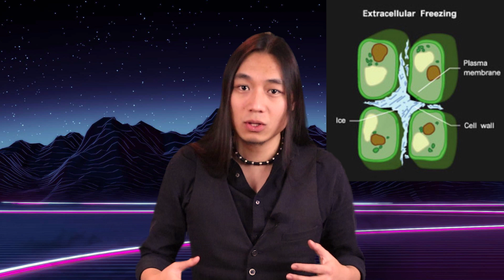Let me explain Cryonics, Cryogenics and Cryosleep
Ever wondered what the difference is between Cryonics, Cryogenics and Cryosleep?